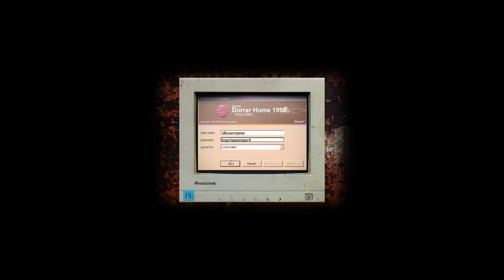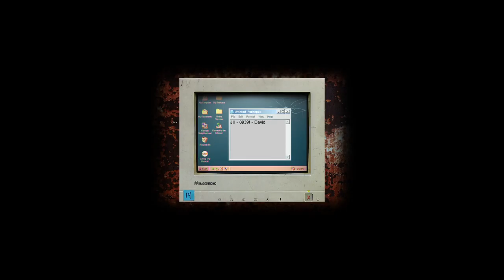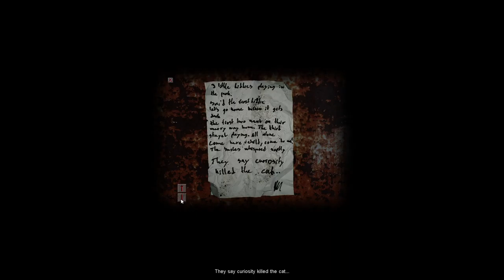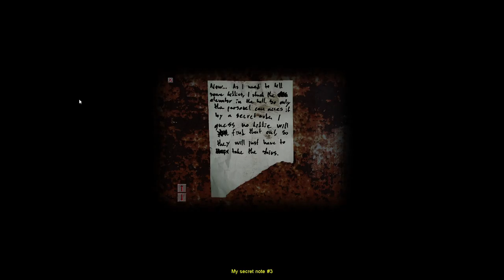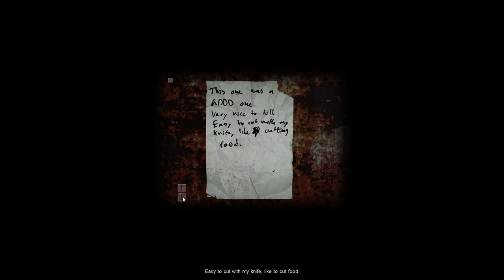A start of a new adventure! Pyrus plays: Cry of Fear (Part 1)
Do you even english bro?!

No? ._.